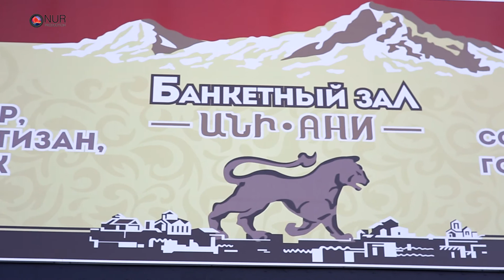Банкетный зал "Ани"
г. Краснодар, ул. Красных партизан, 204
сот. 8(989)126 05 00, гор. 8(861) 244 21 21
Ведущий: Каро Меликян